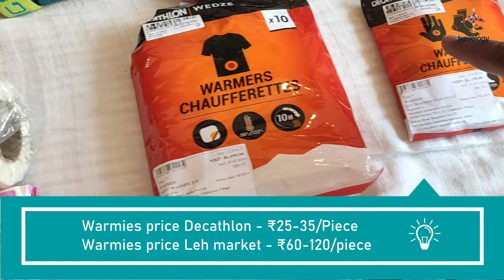Bag Packing | Chadar trek || Leh Ladakh | Trekking